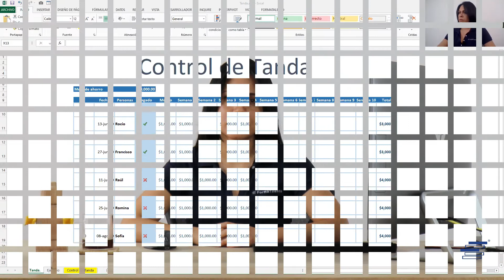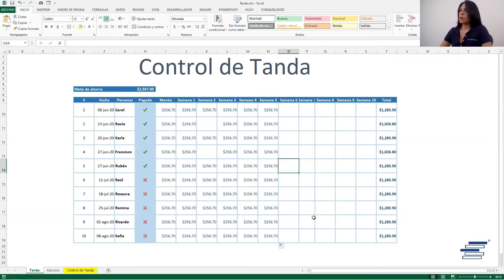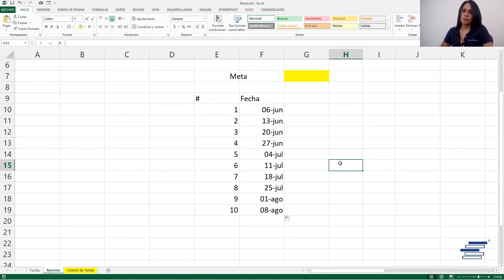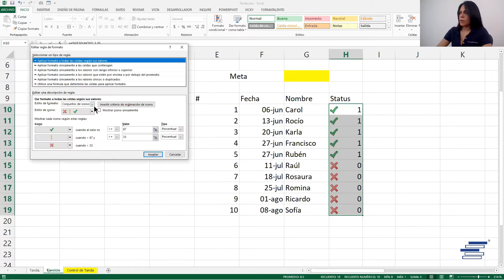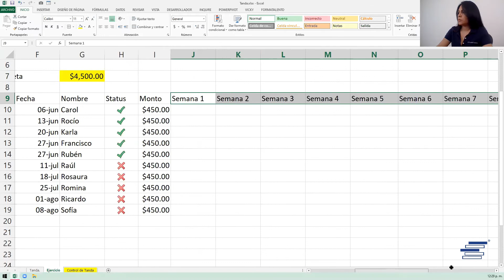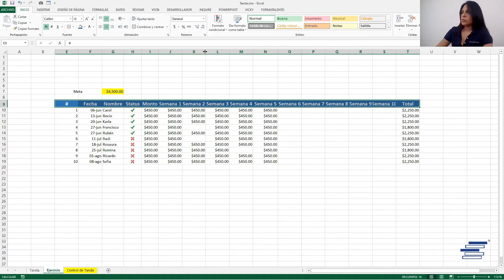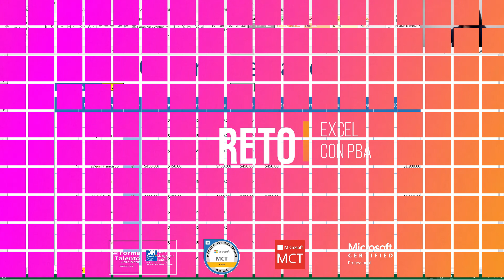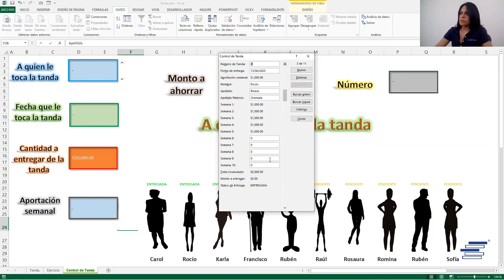¿Cómo hacer una tanda en Excel?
"¿Sabías que las Tandas en México son una forma de ahorrar de manera informal?.

En este video te voy a mostrar como realizar un control de Tanda.

Seguramente te han invitado a participar alguna vez en una Tanda, si es así platícame como te fue en ella.

Si tu haz organizado u organizas tandas seguramente este video te va ayudar a llevar el control de estos ahorros.

Además no te pierdas el *Reto* de la semana,

No olvides descargar las 10 herramientas para que tus trabajos en Excel luzcan limpios y profesionales:

Aprende Excel con *PBA*:
*Piensa*     ¿Qué necesitas hacer?, ¿Cuál es tu objetivo?
*Busca*      En tu caja de herramientas cual es la que puedes aplicar de acuerdo a tu objetivo
*Aplica*      Sólo la herramienta adecuada.

Confucio dijo:   “Me lo contaron y lo olvidé, lo vi y lo entendí, lo hice y lo aprendí”.

Escríbeme en mi perfil:

FormaTalento.com/Vicky